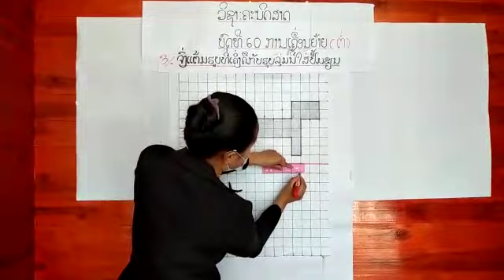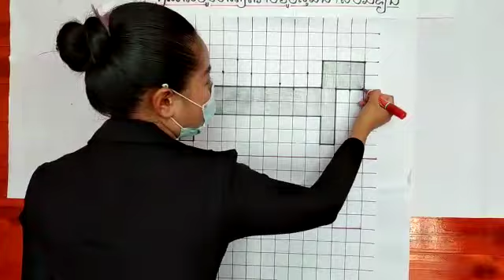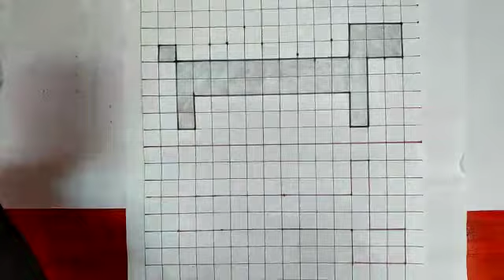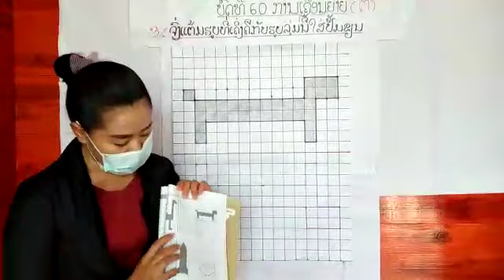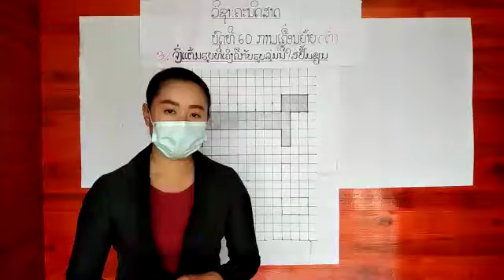ຄະນິດສາດ ປ 4 ບົດທີ60 ການເຄື່ອນຍ້າຍ ຄລິປ4